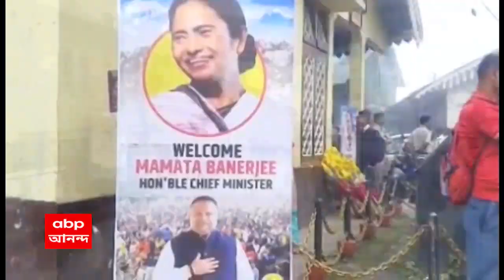Mamata Banerjee : জিটিএ-র নির্বাচিত সদস্যদের শপথ অনুষ্ঠানে কী বার্তা দেবেন মুখ্যমন্ত্রী ?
জিটিএ ভোটে পাহাড়ে ঘাসফুল ফোটার পর, বিপুল অভ্যর্থনার মধ্যে দার্জিলিং পৌঁছলেন মমতা বন্দ্যোপাধ্যায়। জিটিএ-র নির্বাচিত সদস্যদের শপথ অনুষ্ঠান। মুখ্যমন্ত্রী সেখানে কী বার্তা দেন, সেদিকে তাকিয়ে পাহাড়বাসী।